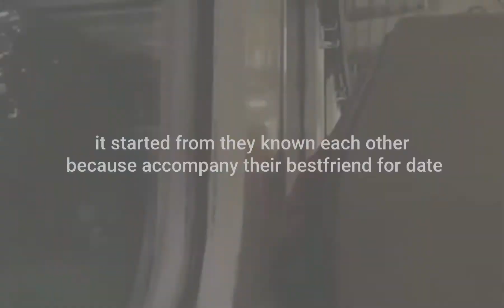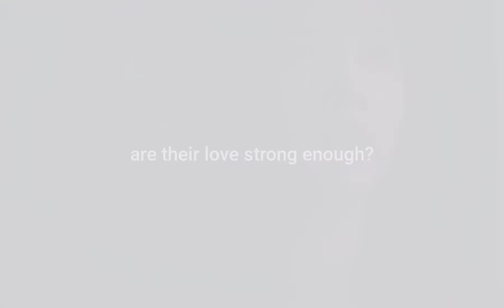STILL WITH YOU | JJK FF [OFFICIAL TEASER]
This is official teaser for our new fanfiction that is Still With You.